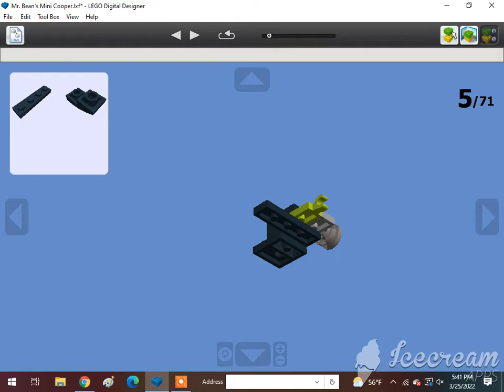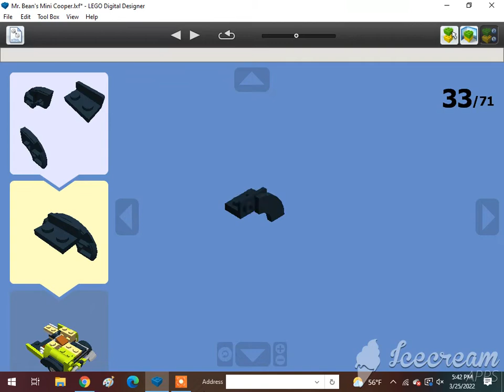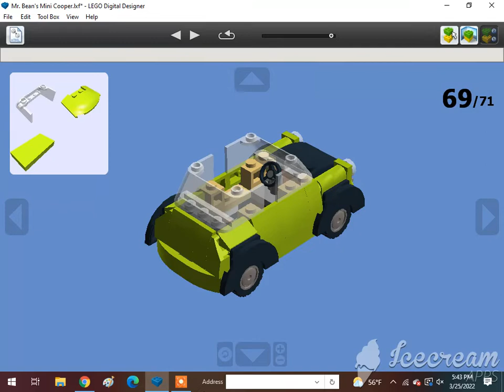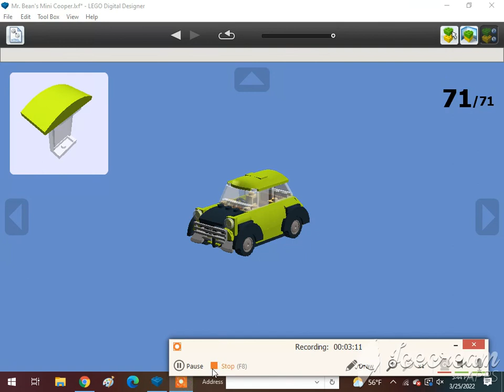How To Build A Lego Mr. Bean's Mini Cooper🇬🇧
Requested by @William Pulfer-melville. Subscribe to @XxGamer_boixX22, @Usman Hashmi (Optional), @ISA BEAR AND NATE, @Tom Antell, @Jase Boyer, @rust, @The Iron Legion :P, @Reid the navy engine, @ThomasFan13, @Tristan Rupert, @Brandon The Werehog Engine, @Daniel the Lbsc tank engine, @Karkaranos Builds, @Kidfnaf2.0, @Frank D, @Victoria Railway Videos, @KyleJBAwesomeness 2001 – Official Channel, @Atlas the number 5 MSR, @Khai Trains Fun Animations, @MrBLUERANGERHERO, @Nigel the blue hall class Productions, @SuperSonic Ti, @Kurbs, @Nicolas Cruz De Carvalho Paz, @Elec Man, @Caley Simp, @Great Eastern Railway Y14 Class (R.I.P), @Alex Canine, @Brodster, @ThomasTheTankMan231 Studios, @William pulfer-melville, @Mason Solo McFly, @Carson donated 200 through super chat, @: Jan4apes :, @Herpa BG, @Lego Studio, @Cameron The Hedgehog 261 YT, @Lol lol, @CometBricks, @Aiko Himutji, @Nico el Latino, @foxyfox _fan858, @CEO, @Ryan Kirschbaum, @Jason Adams, @Edward and Harriet, @Kaipu #3, @Christopher’s Trains & Trucks, @Jake Fussell, @One Track Mind, @Legoboyz21, and @Loki & Goose.